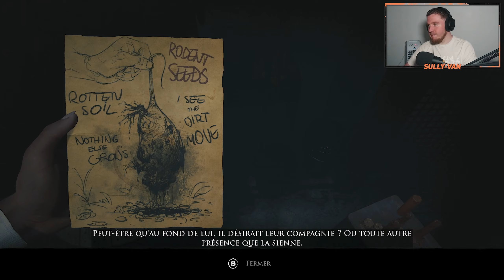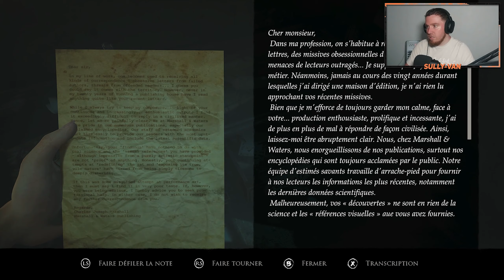" LAYERS OF FEAR : Réimaginée 2023 " #6 L'histoire de la fille [ FR ]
💸 Commandez avec ce lien et recevez 5€ de réduction 💸

Maintenant, passons à l'essentiel de ma chaîne ! 🎮 Si vous êtes fan de contenu multi-gaming, vous êtes au bon endroit. Au menu : jeux d'action, d'aventure, de survie, d'horreur, rétro... sur différentes plateformes comme PC, PS3, PS4, Xbox One, Android, iOS, Super Nintendo. 🔔

🖥️ Voici les détails de mon PC et de mes accessoires :

Mémoire ► 16 Go de mémoire totale de type DDR4 à 1.2 GHz
Accessoires PC :

Caméra ► Samsung Galaxy Note 10 avec iVcamPro
Merci pour votre soutien et à bientôt sur ma chaîne ! 🎉🔥